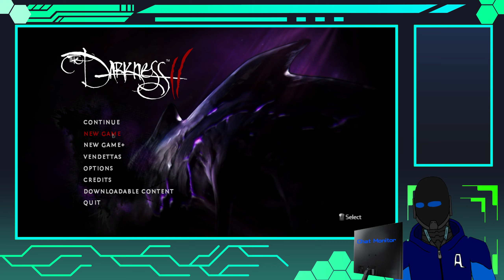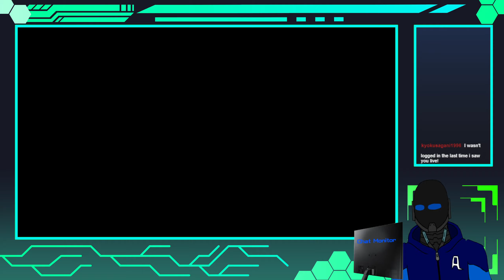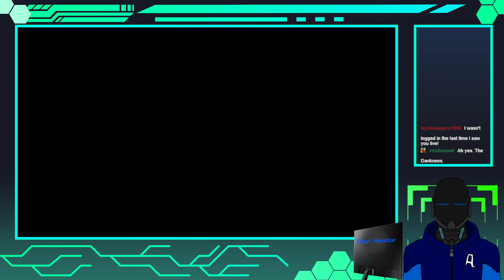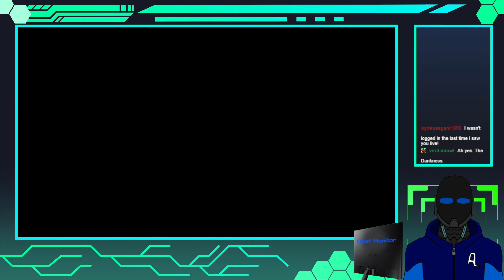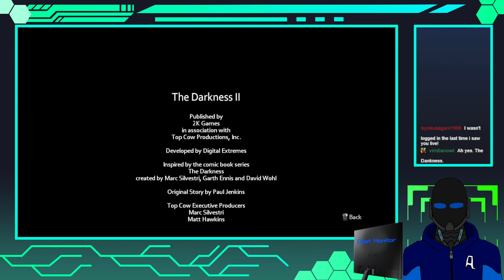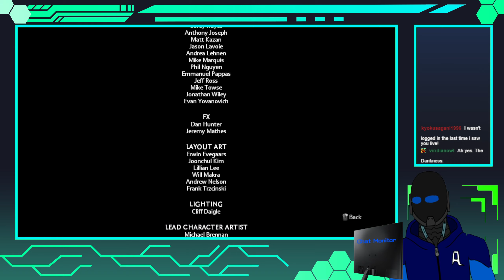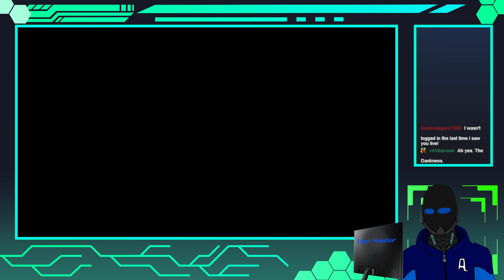The Abyss Sequel Stream 3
Finishing the game off and getting that disappointing as hell ending.